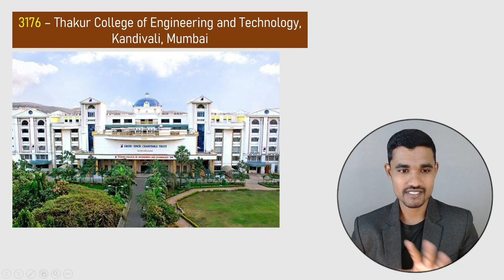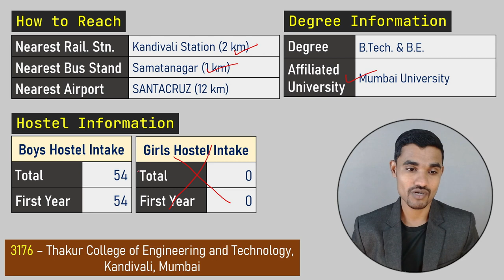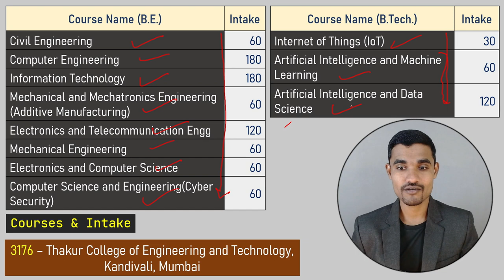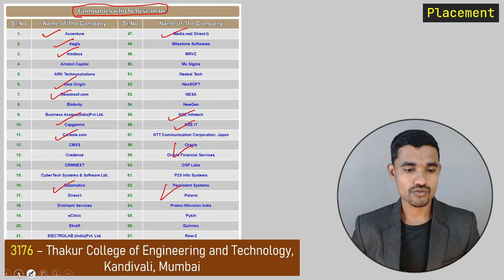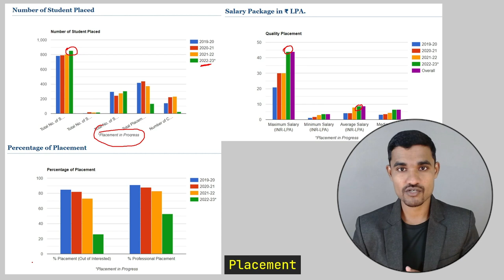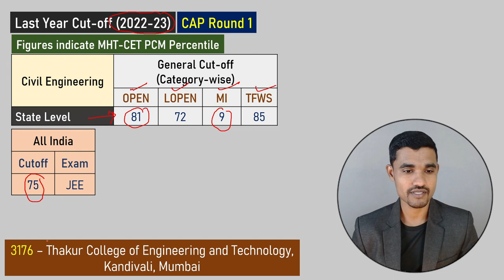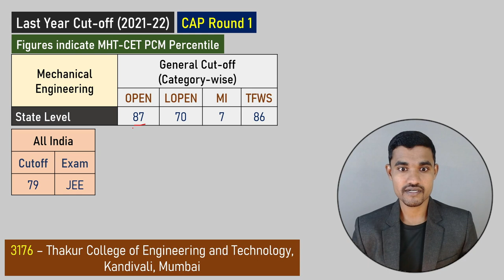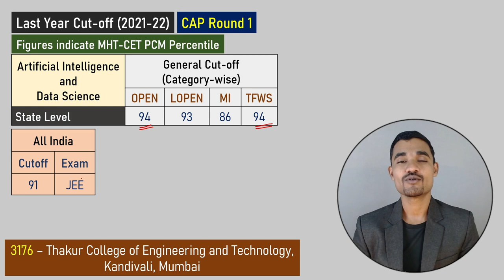Thakur College of Engineering and Technology Kandivali Mumbai | TCOET Kandivali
Let's discuss about Thakur College of Engineering and Technology Kandivali Mumbai (TCOET Kandivali)